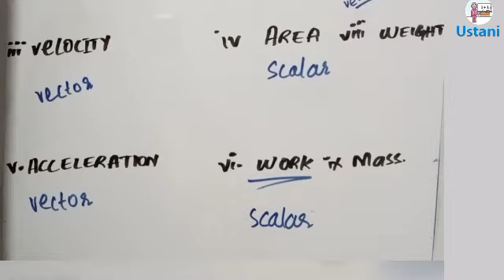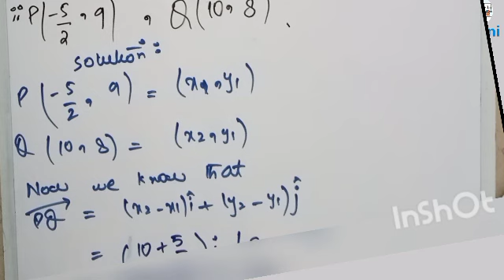Xi Mathematics Chapter#3 Exercise #3.1 Question #1 by Ustani g Education center